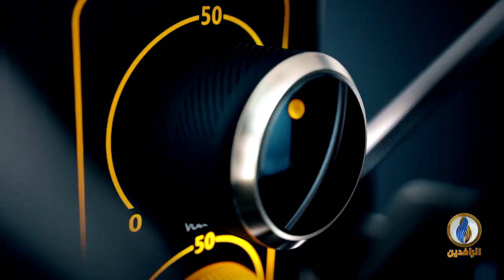صوتكم | الدولة العميقة وتبعاتها على العراق | قناة الرافدين